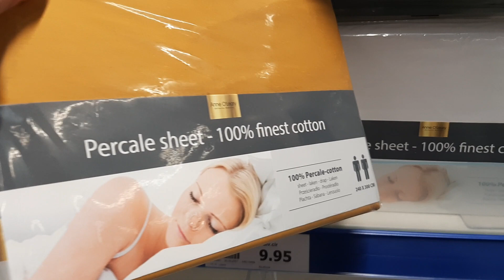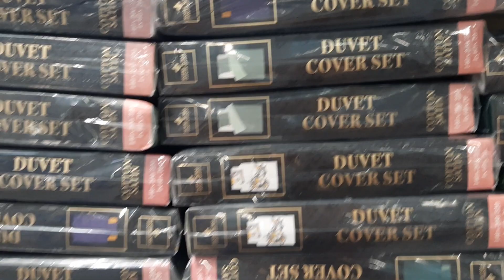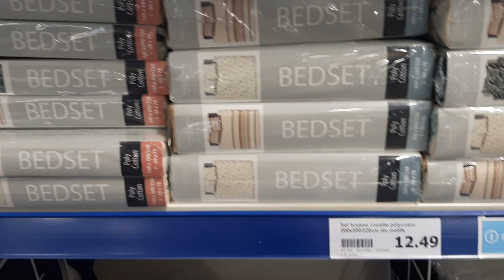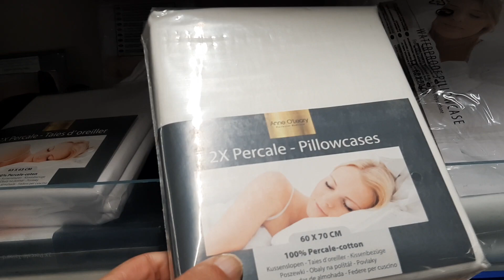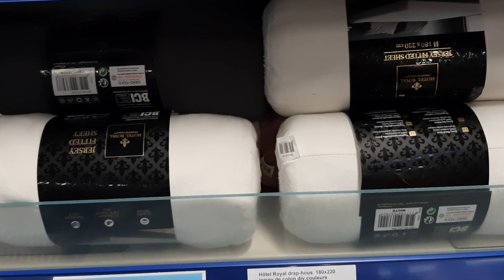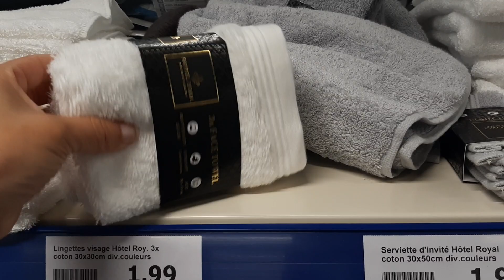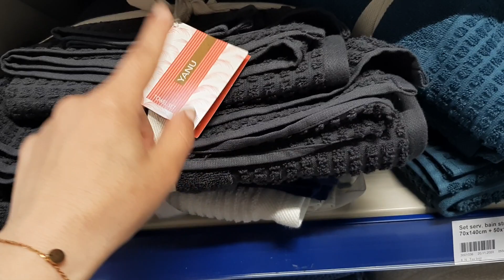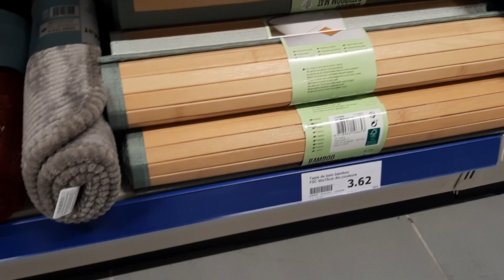ACTION DRAP PARURE LIT SERVIETTE TAPIS...14 mai 2021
video action linge de maison drap serviette de bain tapis
parure de lit